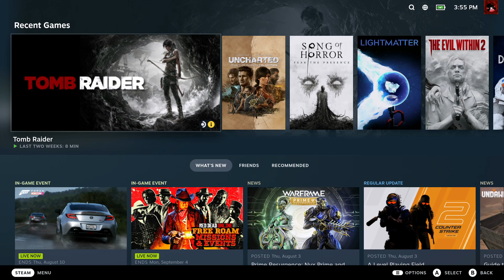Tomb Raider (SteamOS Holo 3.4.8 Proton-8.0-2) {Steam Deck}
System:
  Host: steamdeck Kernel: 5.13.0-valve36-1-neptune arch: x86_64 bits: 64
    Desktop: KDE Plasma v: 5.26.1 Distro: SteamOS holo

Machine:
  Type: Portable System: Valve product: Jupiter v: 1
  Mobo: Valve model: Jupiter UEFI: Valve v: F7A0110 date: 08/20/2022

CPU:
  Info: quad core AMD Custom APU 0405 [MT MCP] speed (MHz): avg: 1491 min/max: 1700/2800

Graphics:
  Device-1: AMD VanGogh [AMD Custom GPU 0405] driver: amdgpu v: kernel
  Display: x11 server: X.Org v: 21.1.4 with: Xwayland v: 21.1.99 driver: X:
    loaded: amdgpu unloaded: modesetting dri: radeonsi gpu: amdgpu resolution:
    1: 1920x1080~60Hz 2: 1280x800~60Hz
  API: OpenGL v: 4.6 Mesa 22.2.0 (git-17e5312102) renderer: AMD Custom GPU
    0405 (vangogh LLVM 14.0.6 DRM 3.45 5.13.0-valve36-1-neptune)